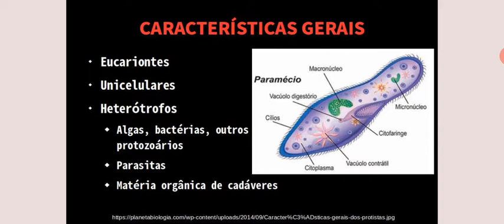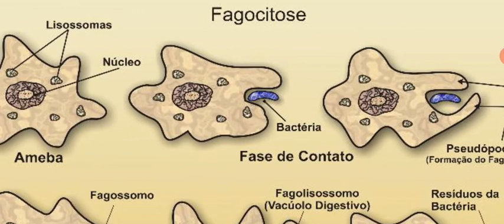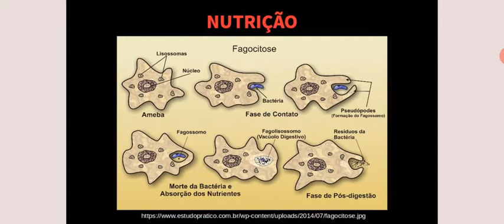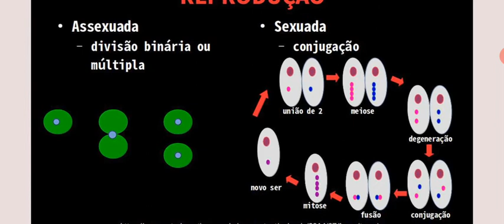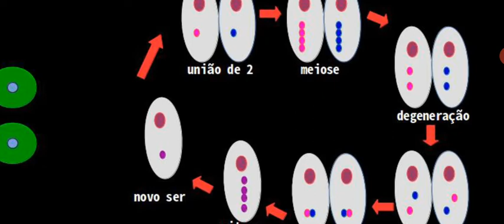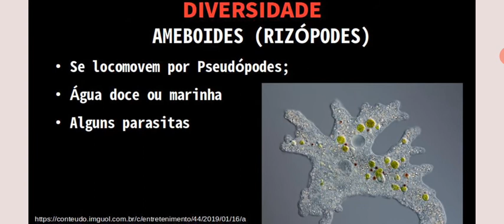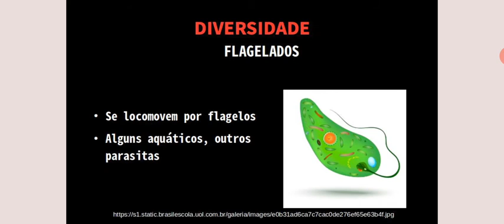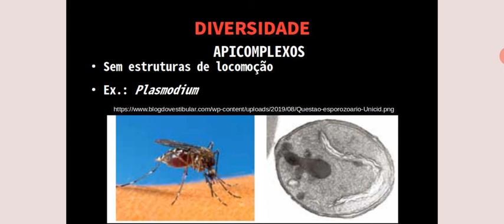Reino Protoctista - protozoários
Características básicas